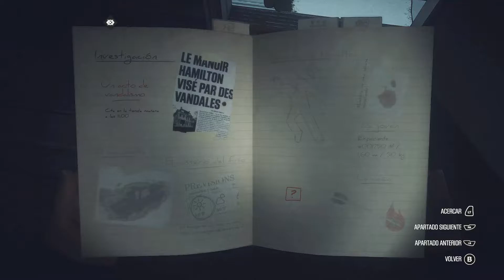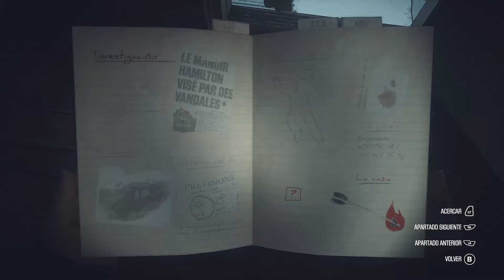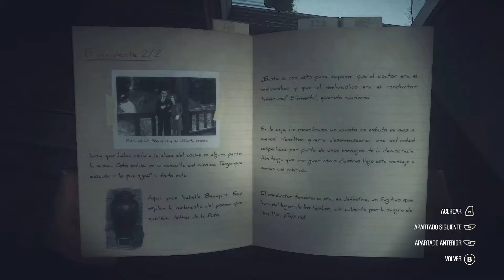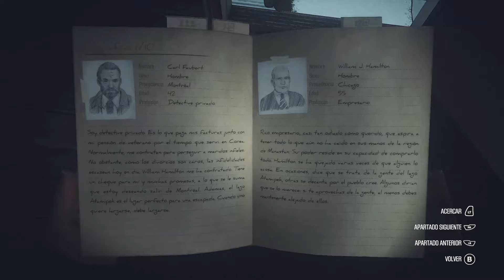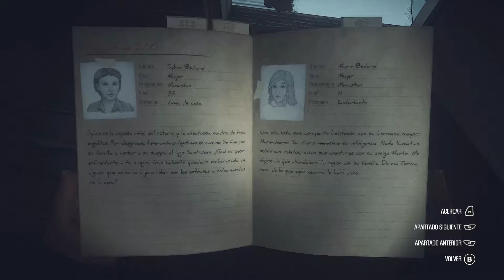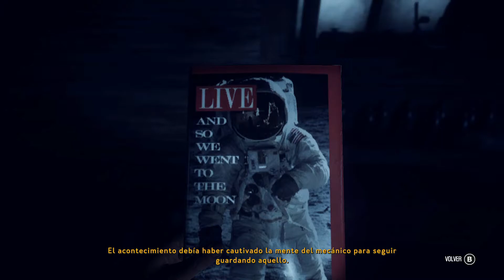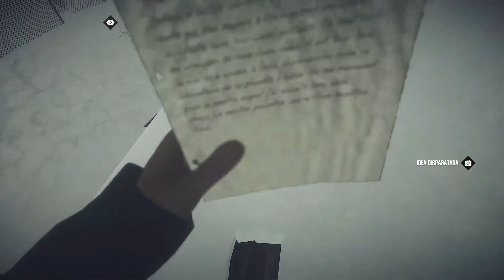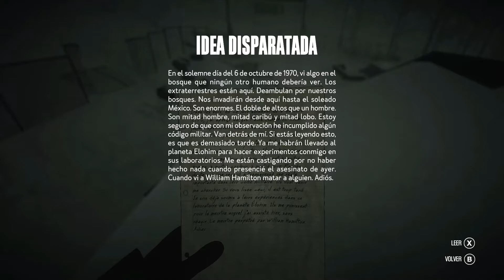Kona | Parte 3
Norte de Canadá, Octubre de 1970. W. Hamilton, un rico empresario que posee una finca en el norte de Canadá, denuncia varios actos vandálicos perpetrados en su propiedad. Incapaz de descubrir por sí mismo quién está detrás de ello, recurre a Carl Faubert, un renombrado detective privado. Carl se ve atrapado por una inesperada tormenta de nieve en el norte profundo mientras trata de aclarar los misteriosos sucesos que ocurren en el lugar.

CANAL

Si te gusta el contenido del canal y quieres apoyarme para seguir creciendo no olvides suscribirte, darle a Like y ademas puedes ver los vídeos en directo en mi canal de Twitch!! 😊

SETUP

ORDENADOR
• Caja: Nox Hummer MC USB 3.0 Negra
• Fuente: Tacens Mars Gaming 700W
• Placa Base: MSI B150M BAZOOKA (MS-7982)
• Procesador: Intel i5-6600K 3.50GHz
• RAM: Kingston HyperX Fury DDR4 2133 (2x8GB)
• Gráfica: Asus Dual GTX 1060 OC 6GB GDDR5
• SSD: KINGSTON SUV400 (240GB)
• HDD: WD (1TB)

PERIFERICOS
• Teclado: Newskill Hanshi Spectrum
• Raton: Logitech g502 Proteus Spectrum
• Mando: Xbox Wireless Controller
• Auriculares: Corsair Virtuoso